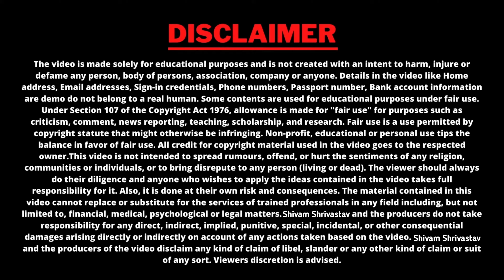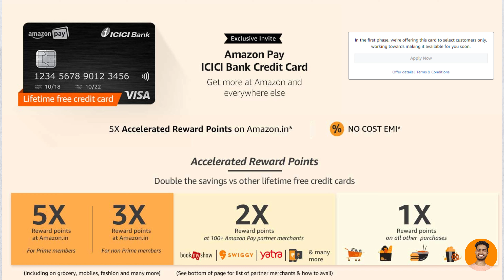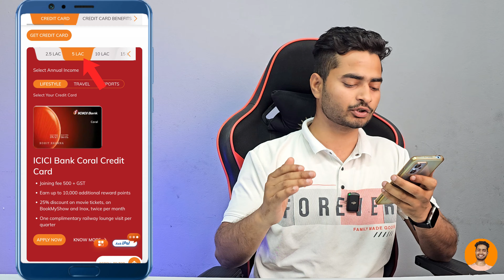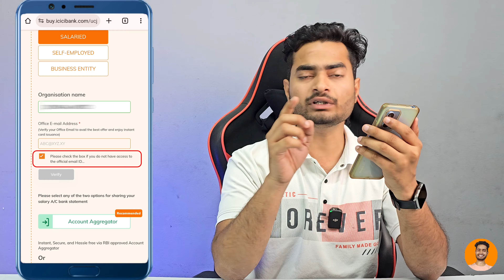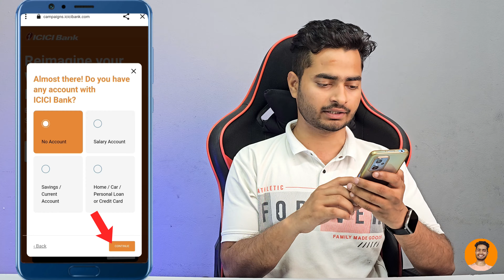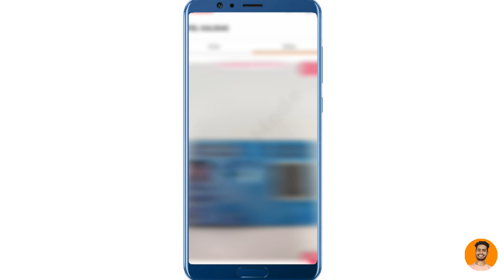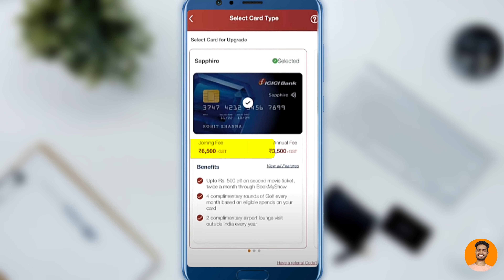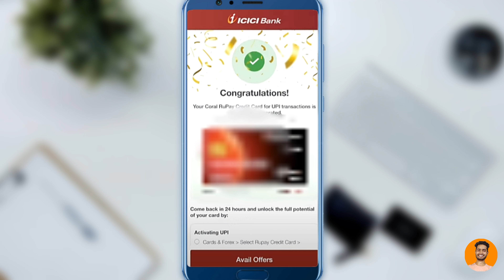ICICI Bank Credit Card Apply